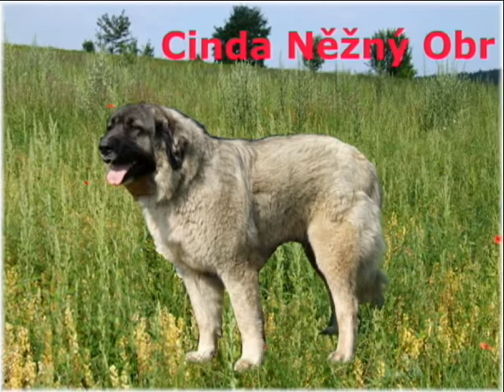Kavkazský pastevecký pes - bonitace 2011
Kavkazský pastevecký pes - Caucasian ovcharka - Bonitace 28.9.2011 - odchovy CHS Něžný obr